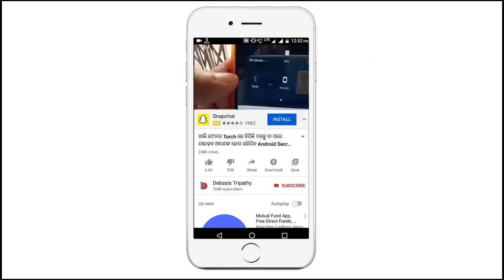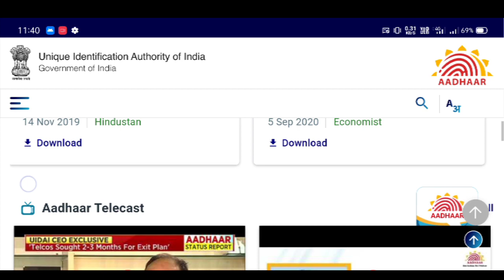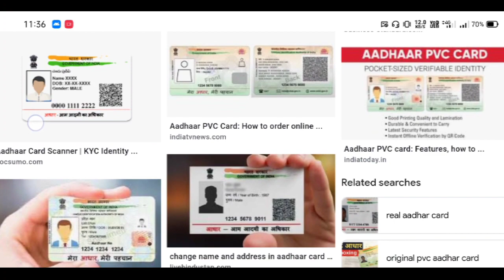ସାବଧାନ ଆଧାର କାର୍ଡ ଥିଲେ ନିହାତି ଦେଖ Aadhaar Card Correction Payment Date Of Birth Mobile Number Odia